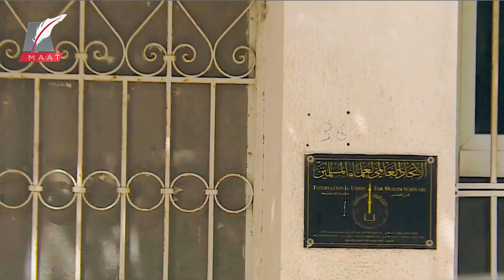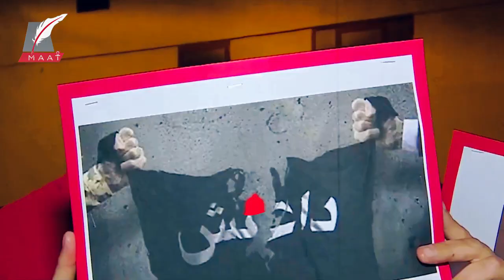انتفاضة ضد القرضاوي وقطر في تونس وتحذيرات عاجلة.. ما قصتها؟!